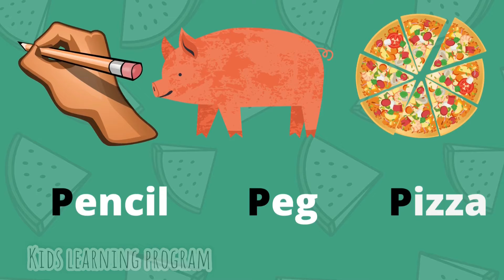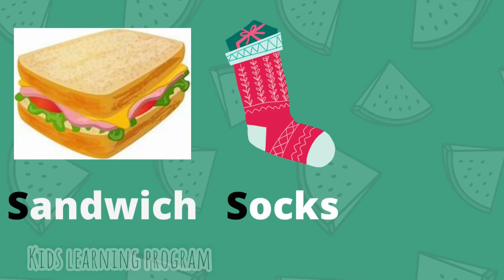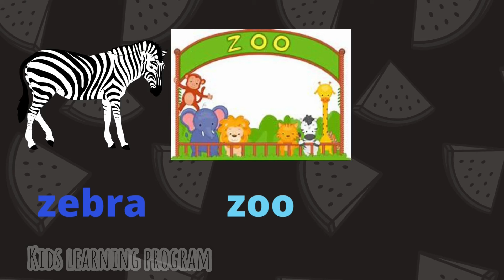Learn alphabets| ABC song with three words | preschool learning |kids learning program